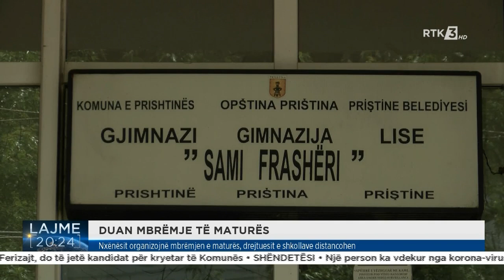Nxënësit organizojnë mbrëmjen e maturës, drejtuesit e shkollave distancohen